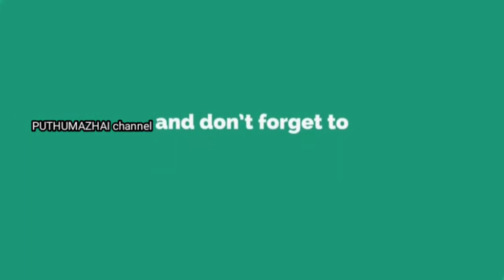பிள்ளைகள் படிப்பில் சிறந்து விளங்கிட...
பிள்ளைகள் படிப்பில் சிறந்து விளங்கிட பாட வேண்டிய/கேட்க வேண்டிய பாடல்.
பாடியவர்: கோ.ஆறுமுகம் சுவாமிகள்.